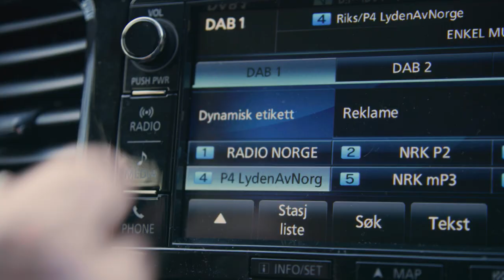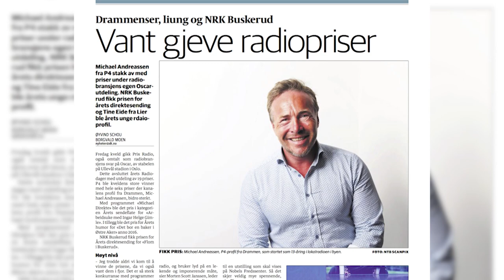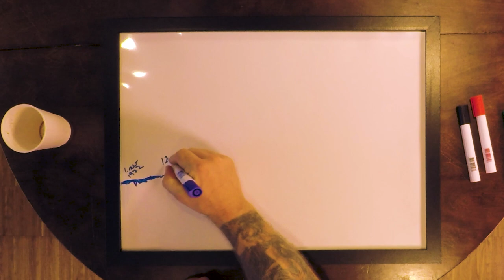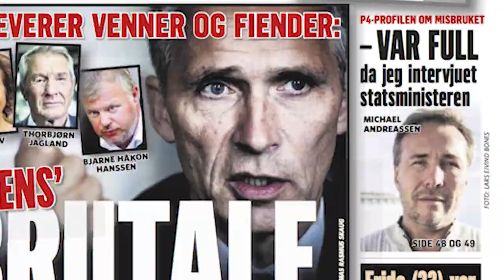Michael Andreassen | Reisen Hjem S07E04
Egil Svartdahl møter den folkekjære P4-programlederen Michael Andreassen som åpenhjertig forteller om sitt alkoholmisbruk.